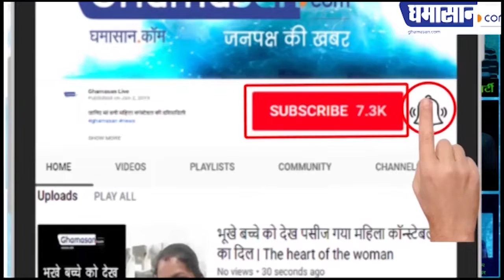Fast Bulletin : जानिए देश के हर राज्य की कोरोना अपडेट | Corona Virus Updates | Ghamasan Live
जानिए देश के हर राज्य की कोरोना अपडेट